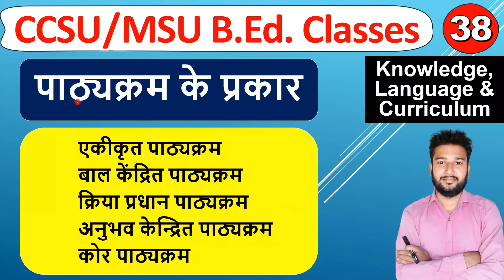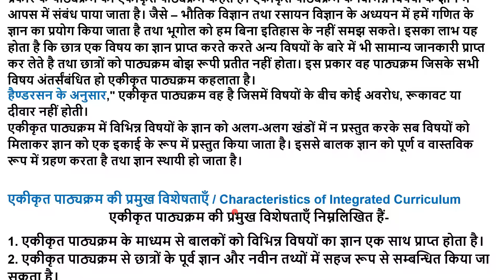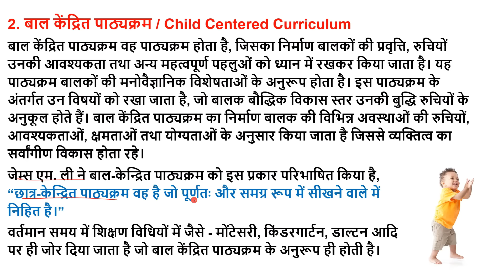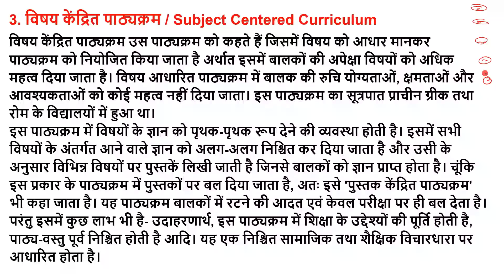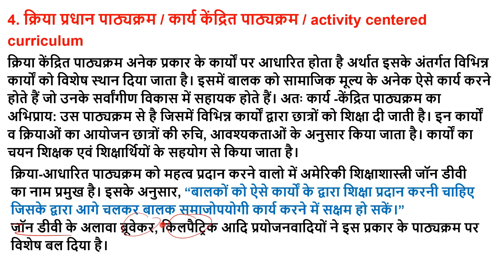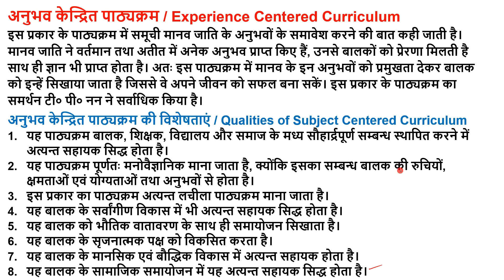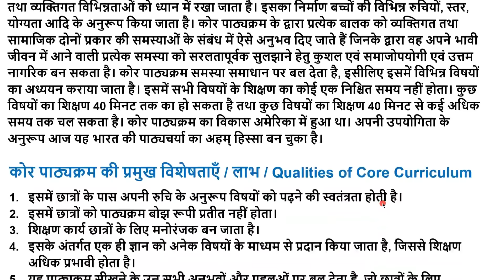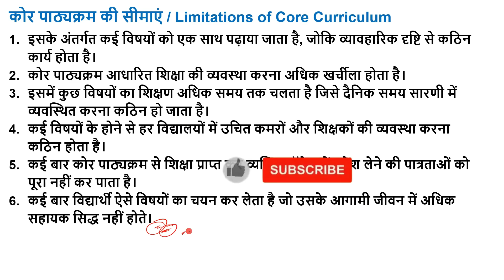Pathyakram ke prakar core pathyakram ekikrit pathyakram bal kendrit kriya Pradhan pathyakram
Pathyakram ke prakar,
Pathyakram kitne prakar ka hota hai,
Pathyakram ke prakaro ko varnit kijie,
Core pathyakram b.ed,
core pathyakram kya hai,
core pathyacharya ka arth bataiye,
core knowledge curriculum,
core curriculum,
baal kendrit pathyakram ka arth,
baal kendrit pathyakram kya hai,
kriya Pradhan pathyakram ka arth,
kriya Pradhan pathyakram kya hai,
ekikrit pathyakram,
ekikrit pathyakram ka arth,
Anubhav kendrit pathyakram,
pathyakram ke prakar bataiye,
pathyakram ke prakar b.ed,
pathyakram ke prakaro ka varnan kijiye,
pathyakram kitne prakar ke hote hain,
pathyakram ke prakar in hindi,
pathyakram ke vibhinn prakar,
gyan bhasha tatha pathyacharya b.ed 2nd year classes,
Knowledge Language and Curriculum b.ed 2nd year class,

knowledge language and curriculum b.ed 2nd year file,
knowledge language and curriculum b.ed 2nd year assignment in English,
knowledge language and curriculum assignment,